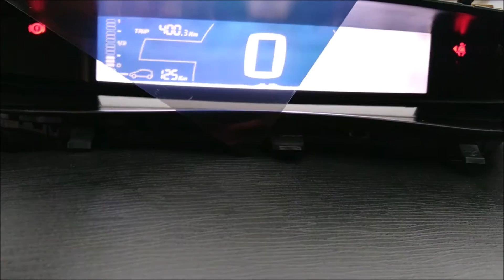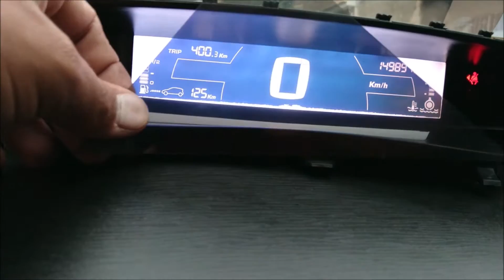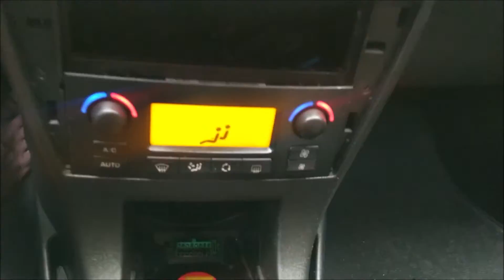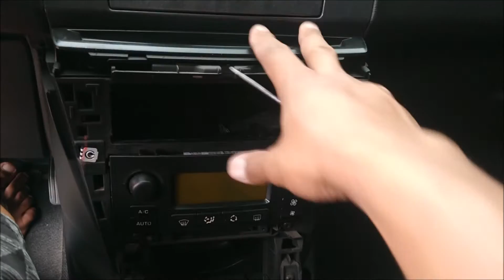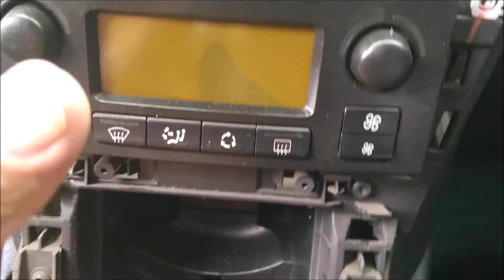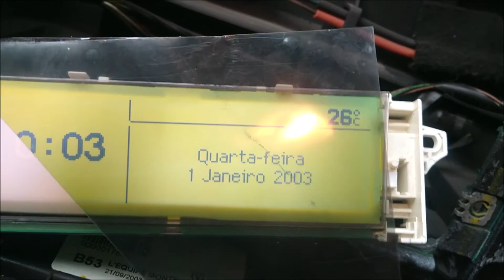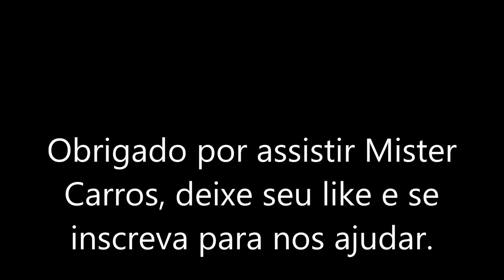TROCA DA COR DO PAINEL C4 - TROCA DA PELICULA POLARIZADA DO PAINEL CITROEN C4 PALLAS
TROCA DA PELICULA POLARIZADA DO PAINEL CITROEN C4 PALLAS